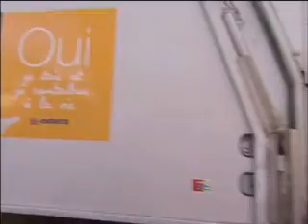I Drive with Your Waste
In Lille, France, organic waste is now being collected to be transformed into biogas and used as fuel by city public transport